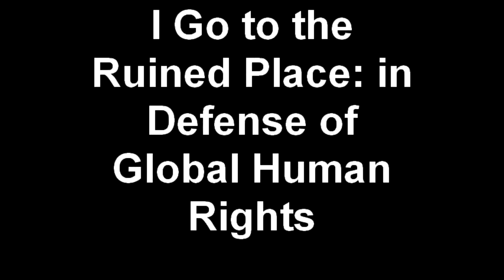I Go to the Ruined Place: in Defense of Global Human Rights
Last month, Portland poet Willa Schneberg and a group of fellow writers gathered to read from the recently published by I Go to the Ruined Place: Contemporary Poems in Defense of Human Rights, published by Lost Horse Press. Willa was joined by Farnces Payne Adler, Patricia Bollin, Edith Mirante, John Paisley, Kirsten Rian, and Sandy Polishuk. Here is a brief excerpt from some of the readings.